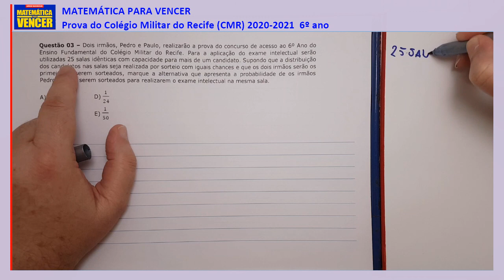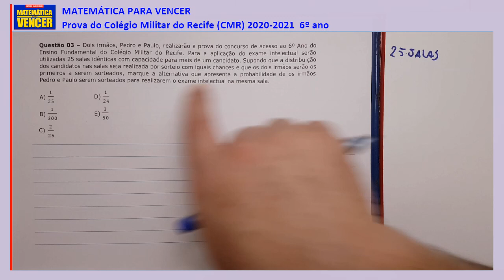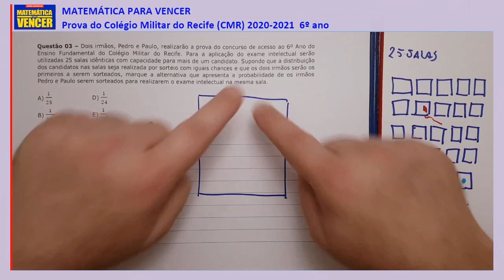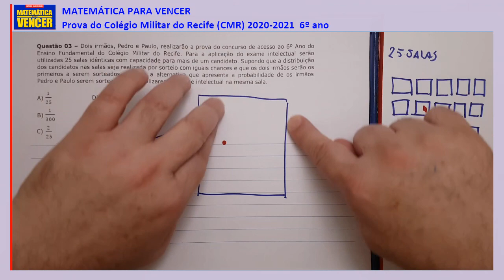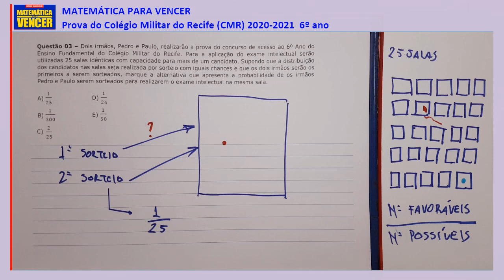Prova CMR 2020 questão 03 Colégio Militar do Recife 6o ano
Prova de Matemática Colégio Militar do RECIFE 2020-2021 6o ano questão